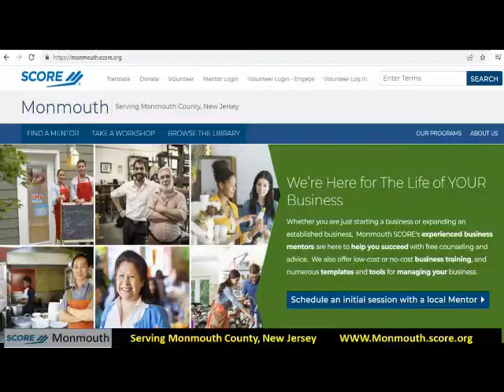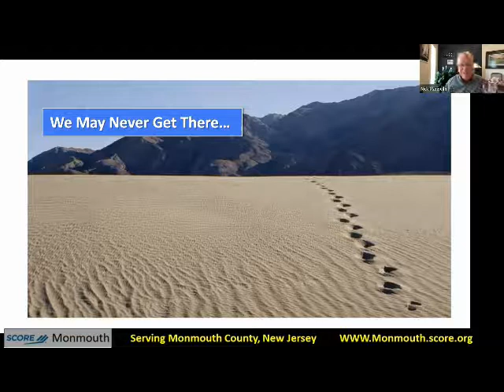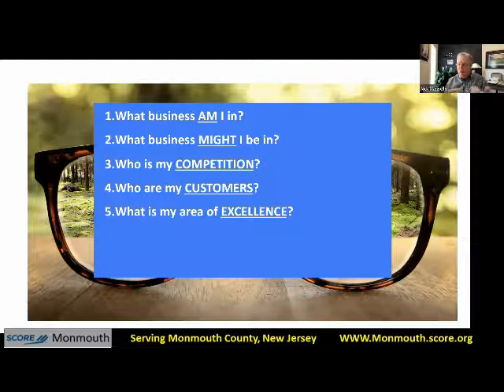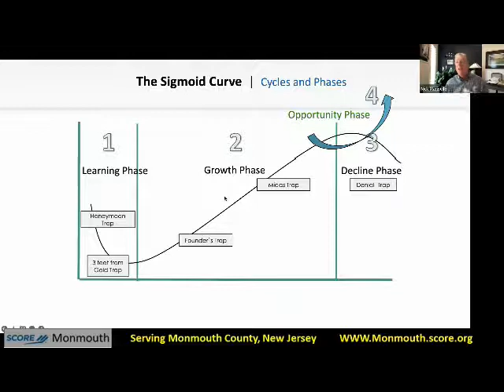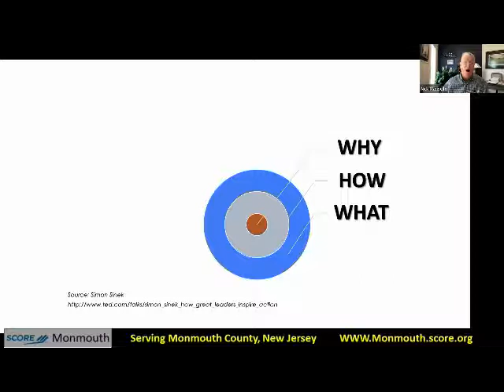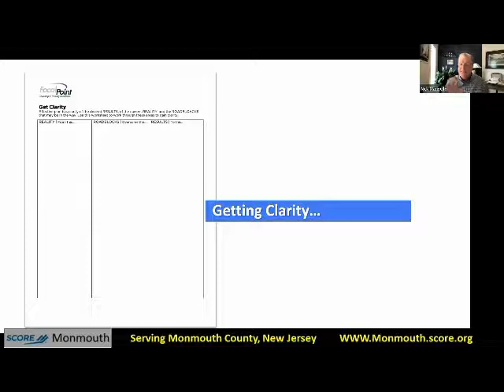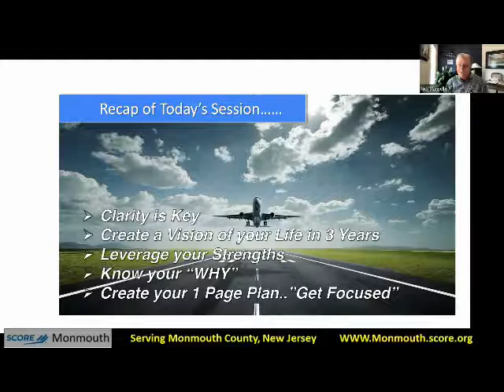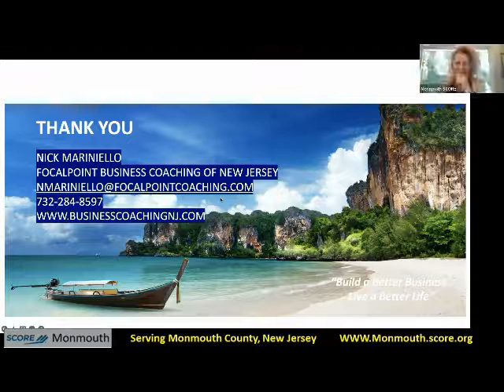The Life Cycle of a Business 6 28 2022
Understanding the 4 key phases and the opportunities and traps each present - Presented By Nick Mariniello

All businesses go through various phases of growth or cycles. A key to success is understanding these cycles, preparing properly for each of them and learning how to identify opportunities and challenges that each phase presents. In this webinar, we will explain each phase, help you identify where you are at, and what to prepare for next. We will then learn how to create a one-page plan that will incorporate an effective strategy that will drive the actions needed to achieve your 3 YEAR VISION, 1 YEAR GOALS, and QUARTERLY PROJECTS.

Presented by Nick Mariniello - An entrepreneur for the past 30 years, Nick began his career on Wall Street in 1982 as a stockbroker and rose through the ranks to become the national sales manager for an independent brokerage firm in 1991. Five years later, Nick started his own brokerage and advisory company which grew to over 250 advisors around the country.

In 2004, he sold that company to a NY private equity firm and started a new venture focused on delivering institutional investment management to trust banks, via a customized technology platform. After growing that company to over 50 regional bank customers and $11Billion in assets under administration, Nick successfully exited that business through a sale to the country’s largest public, independent brokerage firm in 2011.

In 2013Nick started Upstream Business Consulting, a boutique consulting firm catering to other entrepreneurs and small business owners. In March 2015, he became certified by Brian Tracy International and added the FocalPoint Business Coaching process to his practice.
A graduate of Rutgers Business School, Nick is a Brian Tracy certified corporate trainer and business coach, a licensed Navigational Conversation program facilitator, and practice mentor.

Today, Nick works with executives & entrepreneurs in multiple industries. He is the owner of FocalPoint Business Coaching of New Jersey and is the NJ Area Developer for FocalPoint International. He is active in several prominent business associations including the New Jersey Business & Industry Assoc., and serves on the board of the Monmouth-Ocean Development Council. Married for 30+ years, Nick and Eileen have two successful boys and split time between their homes in New Jersey and North Carolina.

SCORE Monmouth offers Always FREE Business Mentoring from experienced Local Business leaders and Business Owners.

Visit SCORE Monmouth on Facebook
View some or our past Webinars on YouTube

SCORE Monmouth is committed to providing you the best service we can during this time. We will update you when in-person events resume, and when new resources and guidance become available.

Score is funded in part through a Cooperative Agreement with the U.S. Small Business Administration. All opinions, conclusions, and/or recommendations expressed herein are those of the author(s) and do not necessarily reflect the views of the SBA.